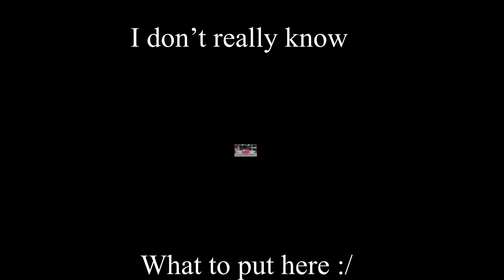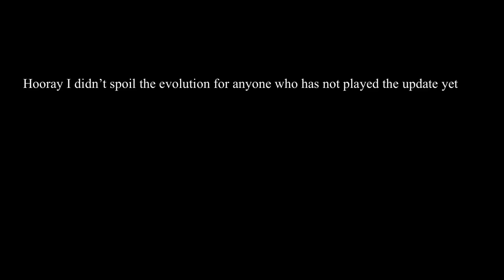So I played The Loomian Legacy Vari Update…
Wait you can fight a Bag?
THATS BULL-